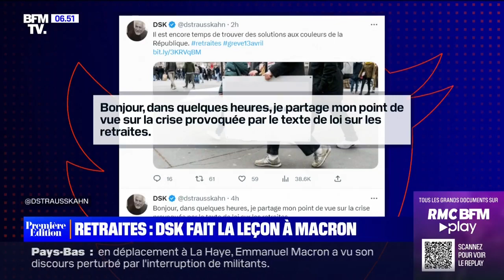DSK fait la leçon au président Emmanuel Macron